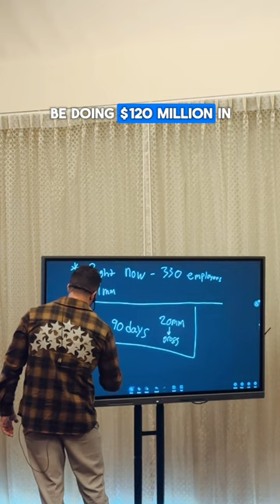If you fail to plan, plan to fail